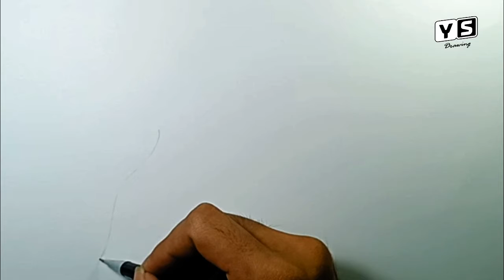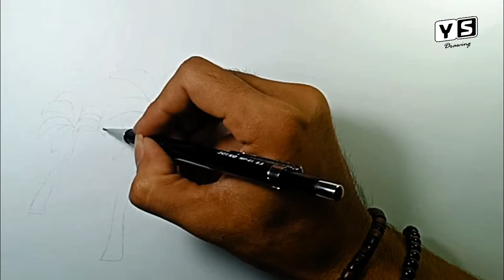How to draw Beach Scene Easy